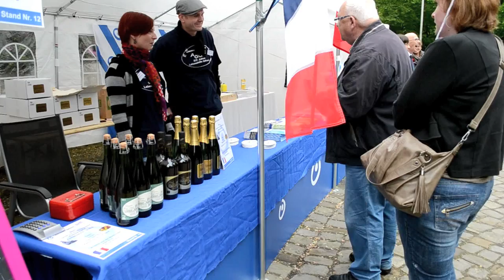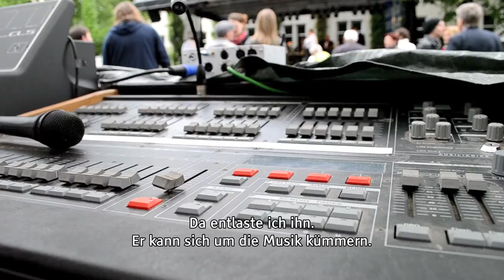Hitpiraten - engagiert aus Leidenschaft für die Musik -- barrierefrei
Die Band Hitpiraten ist das Projekt der Lebenshilfe Gifhorn, welches am meisten rockt. Die Band ermöglicht es Menschen mit Behinderung gemeinsam zu Musizieren, zu singen und ihr Können vor Publikum zu zeigen. Möglich macht das unter anderem Steffen, der sich ehrenamtlich darum kümmert, dass die Technik steht und der Sound stimmt.